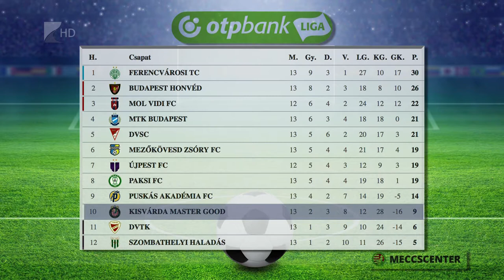Háromgólos vereség - Kölcsey Tv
Hazai pályán szenvedett háromgólos vereséget a kisvárdai futballcsapat.
Az NB I tizenharmadik fordulójában játszott mérkőzésen a Budapest Honvéd 3-0-ra győzött a Várkerti Stadionban. A Kisvárda szombaton az Újpestet fogadja.